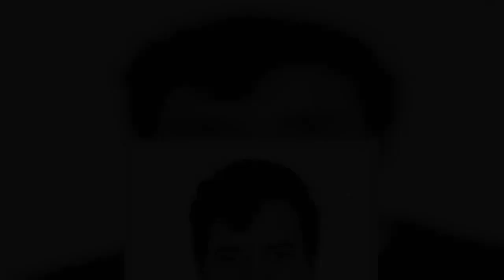Murkowski Says It's 'Time’ To Begin Biden Transition, Blasts Trump For Election Attacks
Sen. Lisa Murkowski (R-Alaska) said Sunday that it’s time for President Donald Trump to begin the official transition process before President-elect Joe Biden assumes office in January, lambasting the Trump administration’s ongoing efforts to undercut the results of the 2020 election.  “As states wrap up the 2020 election and certify the results, it is incumbent upon all of us to ensure that we respect the integrity of the election process and uphold Americans’ faith in our electoral system,” Murkowski wrote on Twitter. “President Trump has had the opportunity to litigate his claims, and the courts have thus far found them without merit.”   The senator, one of just a few congressional GOP lawmakers to openly congratulate Biden, also took aim at Trump’s efforts to appeal to Michigan’s legislative leaders in an attempt to subvert the democratic process. The president invited top Republicans from the state to the White House in a last-ditch effort to convince them to halt the certification of the vote, which is expected to take place on Monday. Shortly after the meeting, however, the lawmakers said they would follow the law and saw no evidence to warrant reversing the outcome, in which Biden won Michigan by more than 150,000 votes.  On Sunday, Murkowski called such a move “unprecedented” and said the failure of Trump’s bevy of lawsuits meant it was time for the president to move on.  “A pressure campaign on state legislators to influence the electoral outcome is not only unprecedented but inconsistent with our democratic process,” she said on Twitter. “It is time to begin the full and formal transition process.”  The Trump-appointed head of the General Services Administration is still refusing to “ascertain” that Biden won the election, which is required before millions of dollars in transition funds — and access to government officials — can be granted. Democrats have only grown louder with their criticism as the transition continues to stall, although the White House last week rejected any claims that it was slowing the GSA’s efforts.  Both the president and his surrogates have continued to spread outright lies about the results of the election, claiming without evidence that there was widespread fraud associated with mail-in ballots. Those claims have been rebutted by Democrats and Republicans alike across the nation.   Trump Campaign Sidelines Sidney Powell From Legal Team  Joe Biden To Name Foreign Policy Hand Tony Blinken As Secretary of State: Reports  Joe Biden's First Cabinet Picks Expected To Be Announced Tuesday   Download  Calling all HuffPost superfans! Sign up for membership to become a founding member and help shape HuffPost's next chapter   Join HuffPost  Do you have information you want to share with HuffPost? Here’s how.